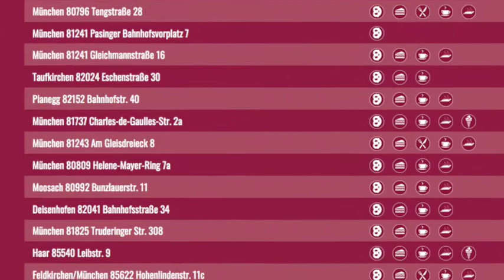Versicherung zahlt in Corona Krise: Betriebsschließung Bäckerei | Münchener Verein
Die Corona-Krise schlägt zu. Doch im Rahmen der Betriebsschließungsversicherung steht der Münchener Verein als der Münchener Handwerksversicherer seinen Bestandskunden zur Seite:

Geschäftsführer Bernhard Auracher, von der Bäckerei Ratschiller aus Holzkirchen, liegt die Gesundheit seiner über 250 Mitarbeiter besonders am Herzen. Und auch, dass es wirtschaftlich weitergeht. Denn er belieferte viele Veranstaltungen, Messen und auch Fußballspiele, die jetzt ausfallen. Außerdem musste er Filialen in Baumärkten schließen.

Herr Auracher bedankte sich beim Münchener Verein mit einer Videobotschaft für die schnelle und unbürokratische finanzielle Hilfe, die nicht alle Versicherungen in dieser Zeit leisten.

Oft wird gefragt, wann die Betriebsunterbrechungsversicherung zahlt. Vor allem in der heutigen Zeit ist es wichtig seinen Betrieb vor Pandemien wie jetzt mit dem Coronavirus zu schützen. Mit den Vorteilen unserer Versicherung können Sie sich einen kleinen Einblick verschaffen:

✔ Bei einem Betriebsstillstand oder Unterbrechungen
✔ Bei Pandemien, Krisen wie Corona, Feuer, Leitungswasser, Einbruchdiebstahl, Sturm und Hagel
✔ Übernahme der laufenden Kosten, wie Mieten, Steuern und Gehälter

Münchener Verein - Zukunft. In besten Händen.